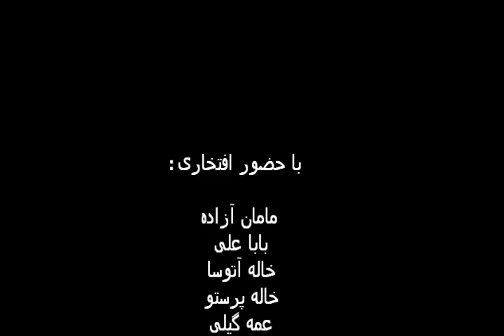Deniz movie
To my beloved Deniz to always remember that khaleh Parastoo loves her from the bottom of her heart